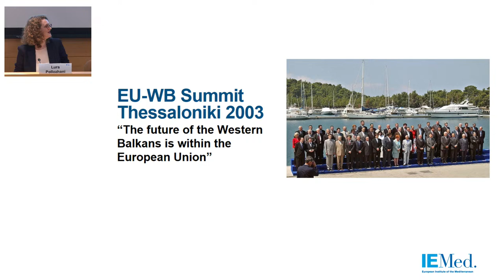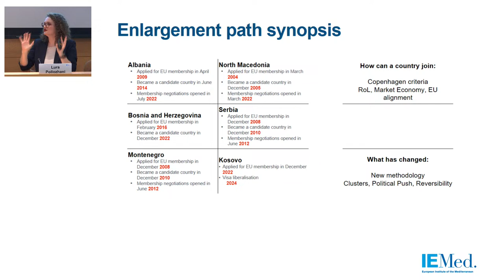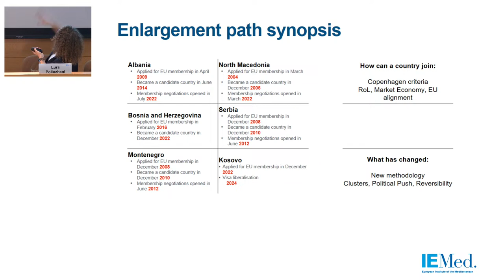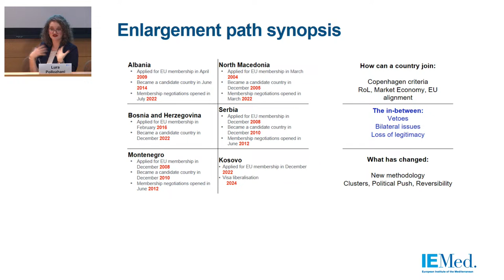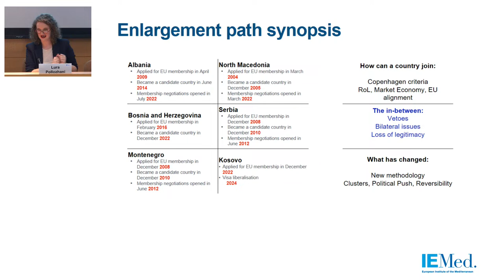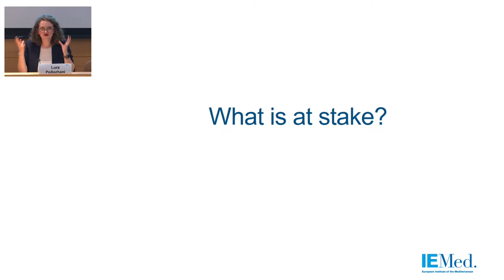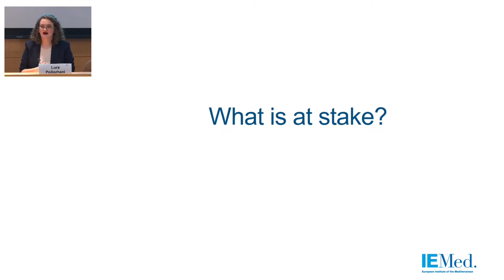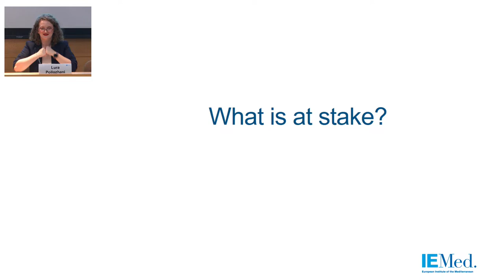In the EU waiting room: exploring the Western Balkan’s road to integration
Just over 20 years ago, at the Thessaloniki EU-Western Balkans Summit in 2003, the EU sent a strong signal to the Western Balkan countries and opened the space for a common vision of the future of the region within the Union. While by 2023 all but one of the countries (Kosovo) in the Western Balkans have gained candidate status, their future within the EU is no longer as clear as it once was. North Macedonia, the first country in the region to attain candidate status in 2005, is currently stalled due to a bilateral issue with Bulgaria, even after having resolved another one with Greece by agreeing to change its name. The other countries in the region also struggle to make progress either due to a lack of political will on one or both sides, or due to a lack of reforms, or both. The EU enlargement process itself has also changed significantly. It no longer resembles the process by which most countries in Eastern Europe were able to forge their path; instead, it has been restructured with a new methodology and two potential tiers. This might all seem abstract in many ways, but the lack of a clear vision for the EU's future has serious implications for the region and its citizens, particularly considering the dominance of the EU in the political and social imagination of the Western Balkans. Much is at stake in defining and redefining integration into the EU, especially as countries with new energies and hopes, such as Ukraine and Moldova, enter the process. During her lecture, Pollozhani will be discussing precisely what these implications are, with the aim of advancing the Western Balkan imagination of the EU and introducing it to listeners of an EU member state, seeking to create new spaces for new (or old) visions for the region.

Lura Pollozhani is a researcher at the Centre for Southeast European Studies, in the University of Graz, as well as researcher with the CONNEKT project. She holds a MSc from the LSE and a PhD from the University of Graz. She is currently researching social movements and citizenship in divided societies, particularly in Macedonia, as well as researching radicalization and violent extremism. Previously she has worked as an Advisor to the Prime Minister of North Macedonia on cooperation with international organizations. She went on to work for the UNHCR as an external engagement officer. She has worked as a Researcher at the University of Prishtina and as a University Assistant at CSEES. One of her latest publications is Compared perspectives on radicalisation and violent extremism in MENA, the Balkans and the European Union (2021).

Session of the conference series of the interuniversity programme Aula Mediterrània 2023-24 moderated by Lurdes Vidal, professor of the master’s degree, FCRI Blanquerna – URL. The conference is coorganized with the Master’s Degree in Advanced Studies in International Affairs, FCRI Blanquerna – Universitat Ramon Llull.

It takes place at the IEMed conference room (Girona, 20 · Barcelona)

It can also be followed on IEMed’s Youtube Channel.